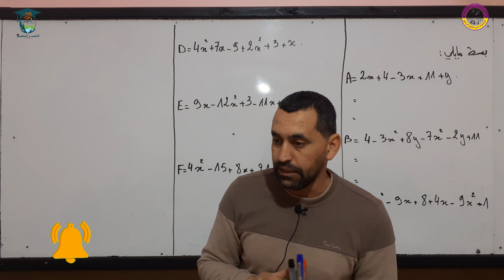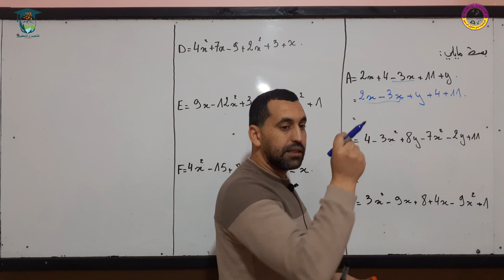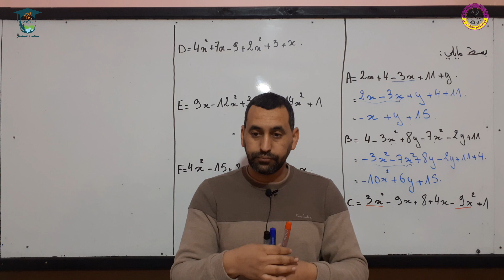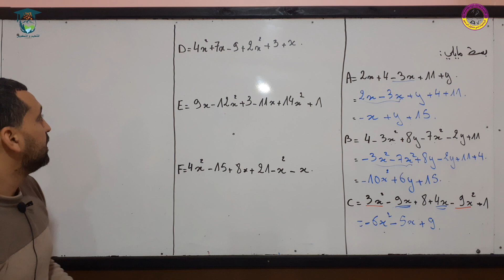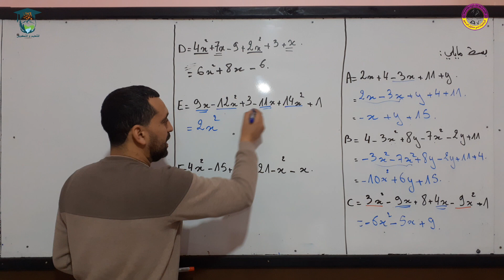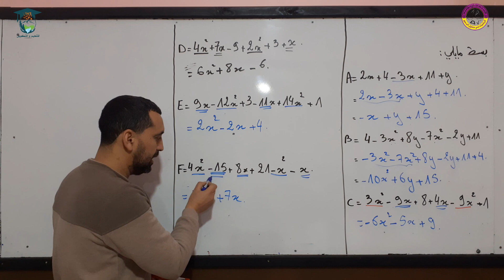كيفية تبسيط عبارات حرفية الثالثة متوسط رياضيات